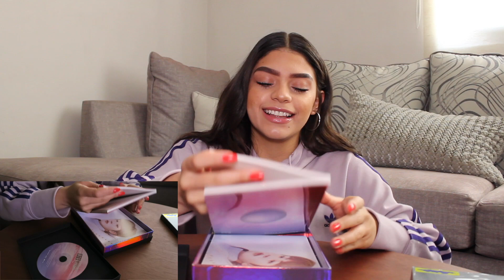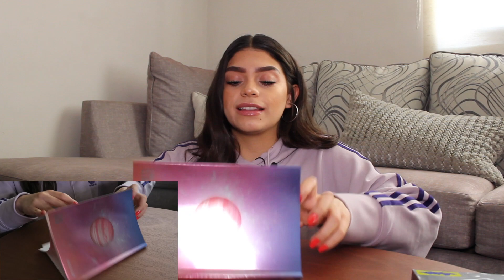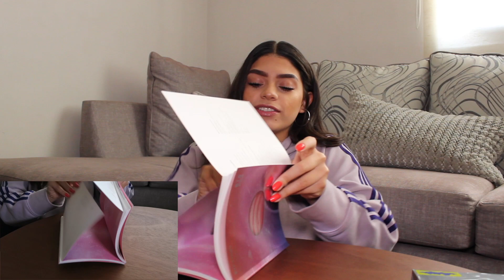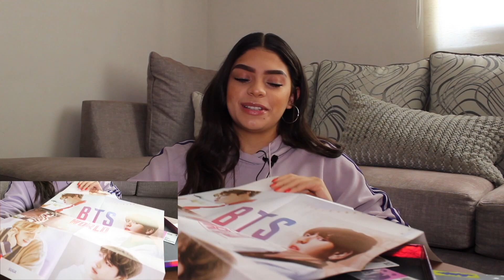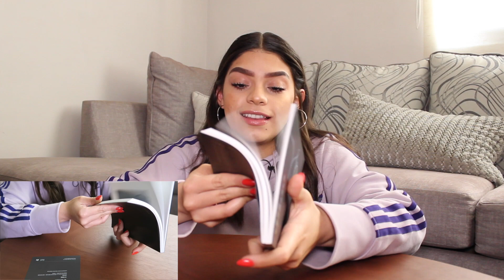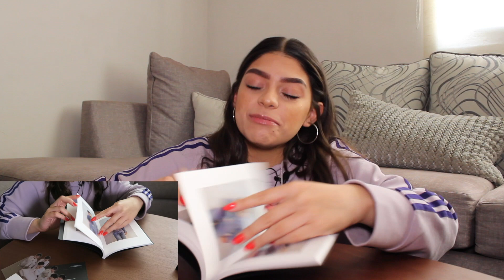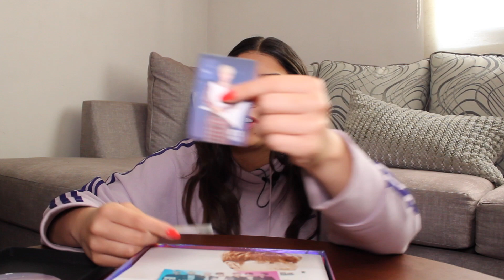UNBOX DE MI PRIMER ÁLBUM DE BTS (BTS WORLD + LOVE YOURSELF ‘TEAR’ VERSION R)